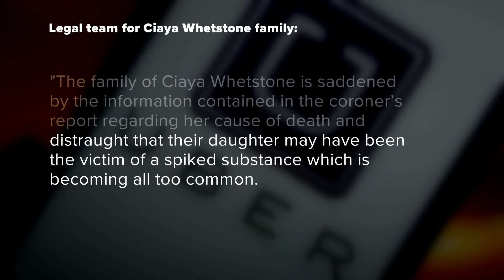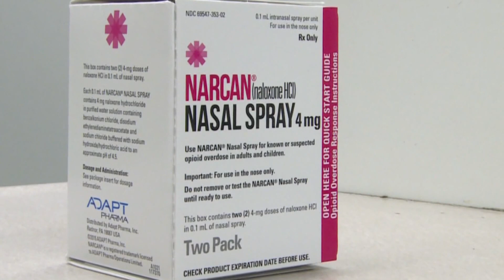UNO student died of fentanyl intoxication after parade, Uber ride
Ciaya Whetstone overdosed at some point during the evening or early morning after a night of parading and then unknown activities.